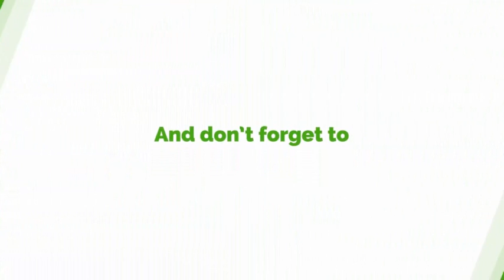Daily Motivation With Kwame Nkrumah Tikese On Okay 101.7 Fm (18/10/2021) Matthew 11:28-30